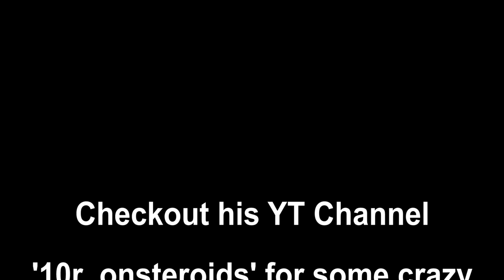10r_onsteroids TESTING MY DAYTONA 675R!!